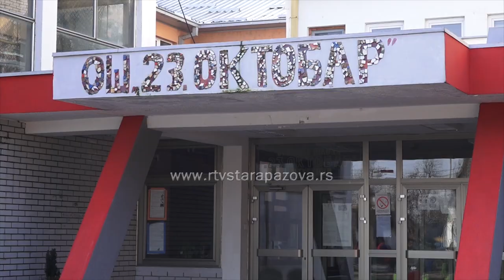GOLUBINCI OŠ 23. Oktobar obeležila Dan škole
Osnovna škola “23. Oktobar” svečano je obeležila Dan škole i Dan oslobođenja Golubinaca kao podsećanje na 23. Oktobar 1945. godine kada je oslobođeno ovo Sremsko selo. Poruka ovogodišnjeg obeležavanja Dana škole bila je “Vreme prolazi - sećanja ostaju”.